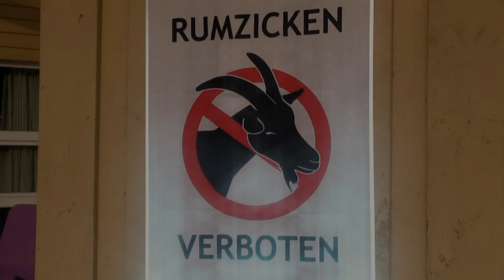Otterndorf 2013 Trailer